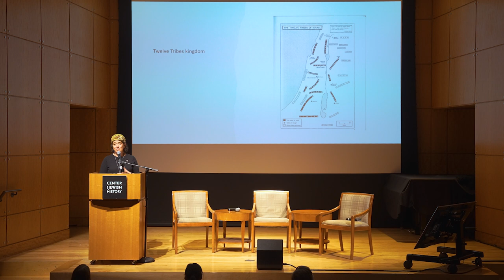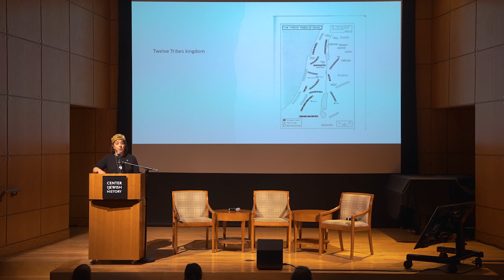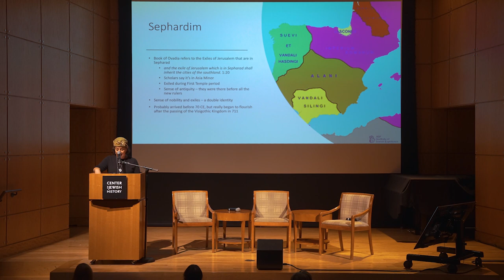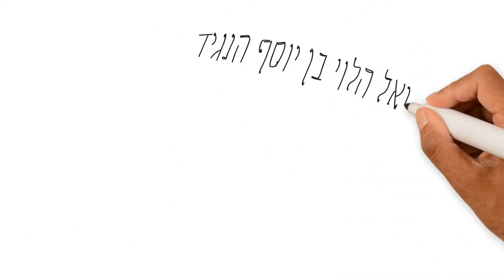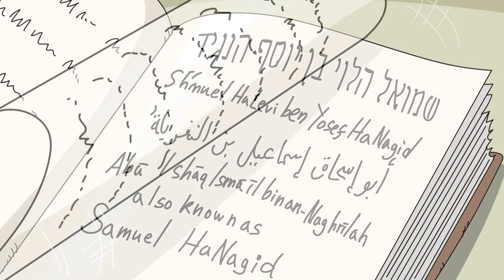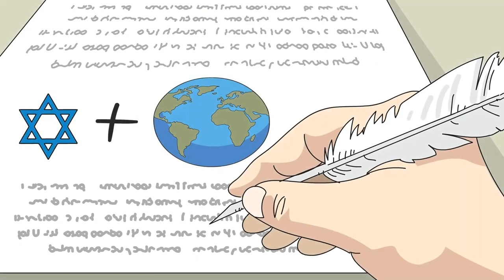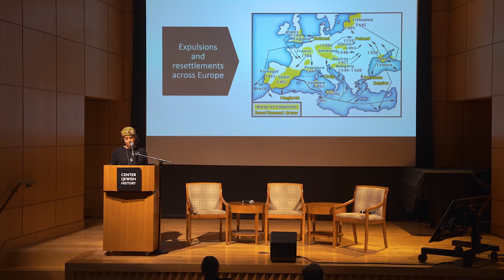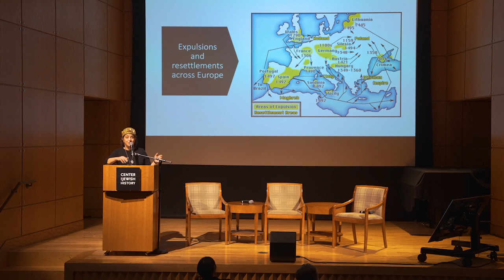Drora Arussy - A Short Historical Overview